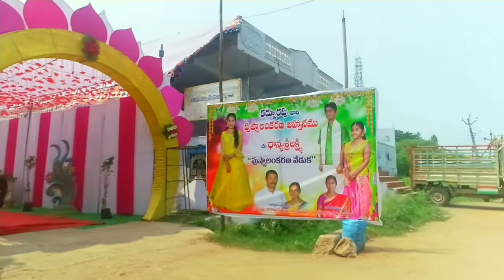sri sai photography valaparla